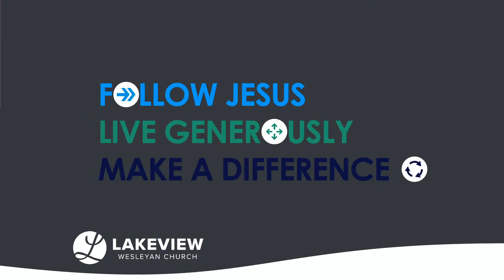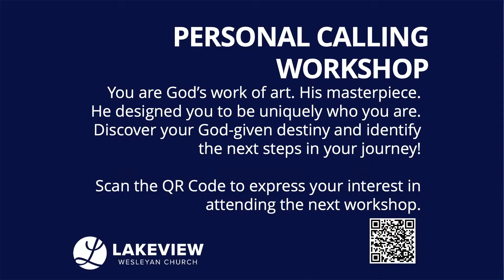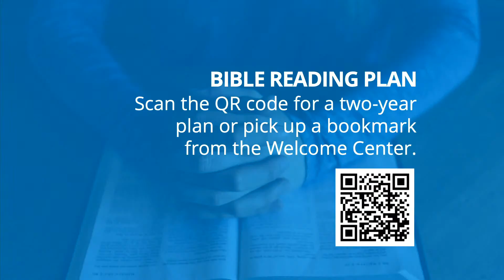Service | Embrace the Unpopular Truth | How 'Bout No | Sunday, June 26, 2022